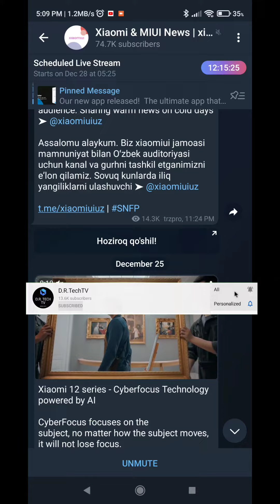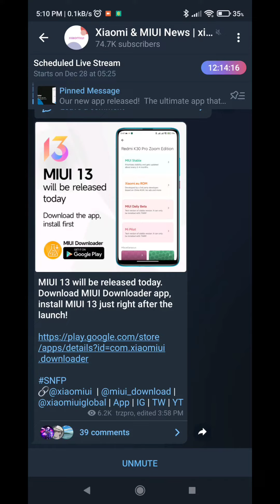🔥HOY XIAOMI PRESENTARÁ ESTO!!!🔥 LANZAMIENTO MIUI 13!!!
Hoy en la noche Xiaomi presentará MIUI 13 junto con varios equipos nuevos!!!